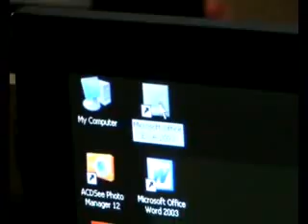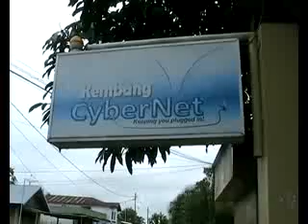SD DARI DAERAH BELAJAR KOMPUTER DI TEMBILAHAN.flv